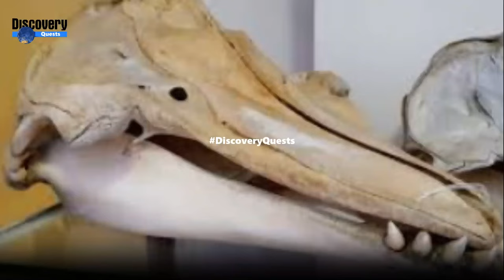Nature's Oddities: 10 of the Strangest Hybrid Animals@DiscoveryQuests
This video discusses ten unusual animal hybrids, from ancient human ancestors to modern creatures like pizzly bears and captive big cat crosses. It also mentions unique bird species, a dog-fox hybrid, narlugas, coywolves, sturddlefish, wolphins, and a rare proboscis monkey-silvery langur hybrid in Borneo.

No. 10 Human hybrids
No. 9 Pizzly bear
No. 8 Ligers, pumapards and other captive-cat crosses
No. 7 Golden-crowned manakin
No. 6 Dogixm
No. 5 Narluga
No. 4 Coywolf
No. 3 Sturddlefish
No. 2 Wolphin
No. 1 Borneo's 'mystery monkey'